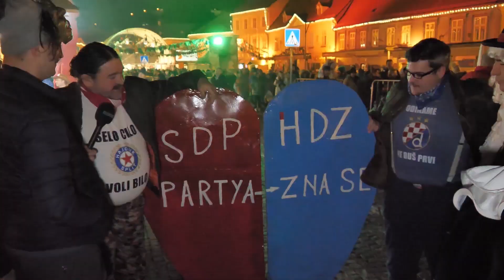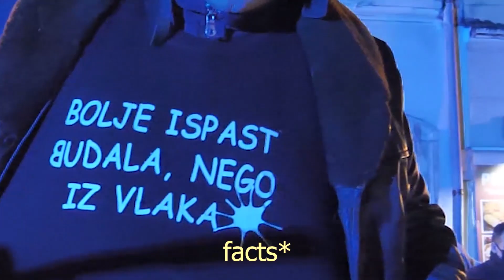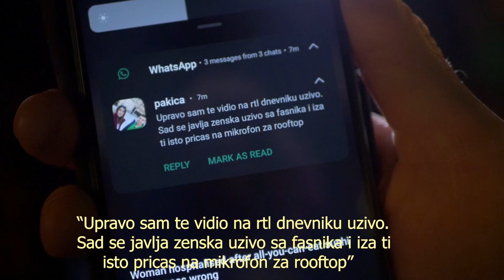TERENSKA NASTAVA: SAMOBORSKI FAŠNIK (S01E07)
Nakon Rakovog Potoka i avanture tamo, zaputili smo se u grad Samobor, te smo naišli na jedinstvene maškare u Hrvatskoj, Samoborski Fašnik. Kako smo se proveli s Princem, Svrakom, Fiškalom i Sucem, te što smo sve naučili i što smo doživjeli provjerite u videu!

Produkcija: Rooftop Media
Kamere: Tin Sukre Špiljak @sukreheroj, Marko Marović @samomarac
Montaža: Rudolf Crnko @iamrudolphcrnko
Intro grafika: Marko Marović @samomarac
Voditelji: Matija Bokor @bokigad
Voditelja odijeva: @a.kaj.sad